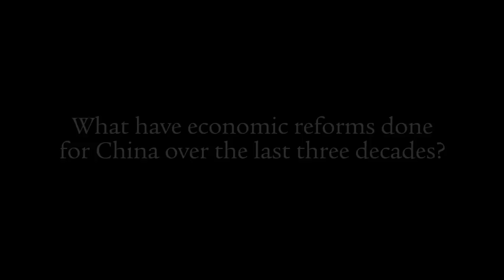Interview with Mao Yushi, Recipient of the 2012 Milton Friedman Prize for Advancing Liberty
The Milton Friedman Prize for Advancing Liberty, named in honor of perhaps the greatest champion of liberty in the 20th century, is presented every other year to an individual who has made a significant contribution to advance human freedom. Mao Yushi, one of China's most outspoken and influential activists for individual rights and free markets, has been named the 2012 winner of the Cato Institute's Milton Friedman Prize for Advancing Liberty.

Mr. Yushi recorded a Cato Daily Podcast on May 3, 2012. Listen to the rest of the interview

Produced by Caleb Brown, Evan Banks, and Austin Bragg.